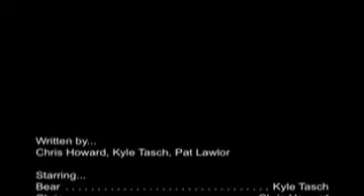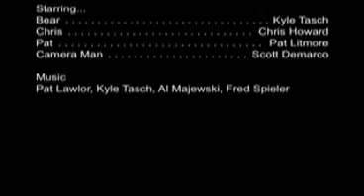The Dirty Six Thirty (ep.3) - New House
Chris has moved to a new house with a dog and a roommate named Pat, but something tells me that Bear will drop in to pay a visit.